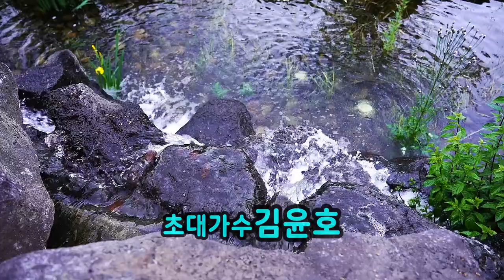제7회 석계역광장 문화공연